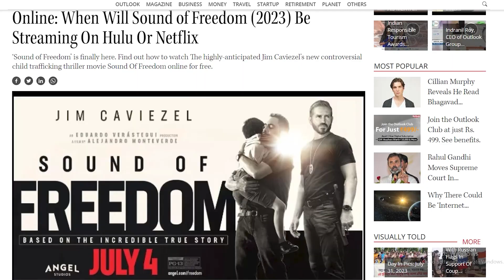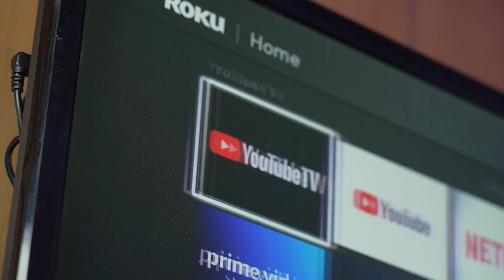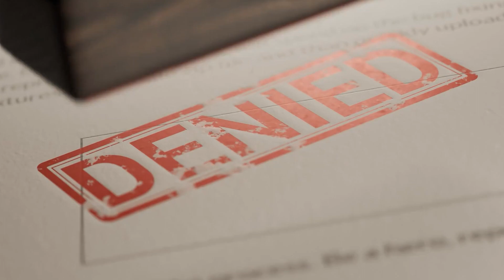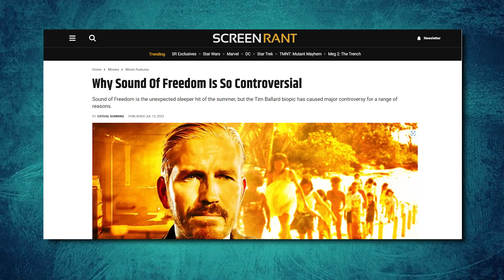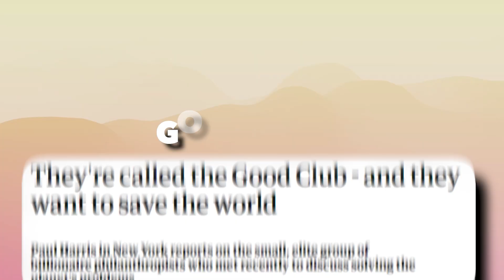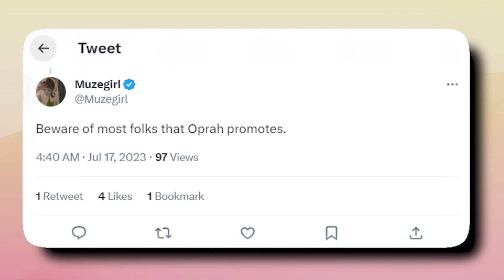Mel Gibson EXPOSES Hollywood Elites for BANNING Sound of Freedom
In the following video we talk about Mel Gibson who speak about the Hollywood Elites and the banning of the film Sond of freedom

Hello everyone, we at Celebrity Flash are dedicated to bringing you the most interesting celebrity news. We love to explore celeb news, entertainment news as well as celebrity gossip on a daily basis to bring you the latest celebrity breaking news. Enjoy the channel 😊